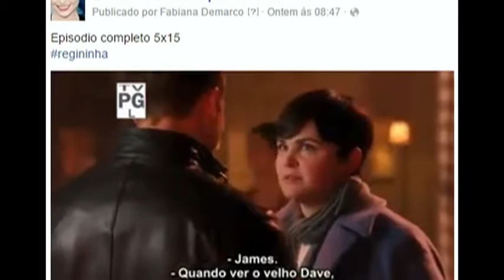ONCE UPON A TIME - 5X15 - "The Brothers Jones" - Prós e Contras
Neste vídeo eu falo os Prós e Contras do episódio 15 da 5° temporada de ONCE UPON A TIME: "The Brothers Jones".
E você? O que achou?